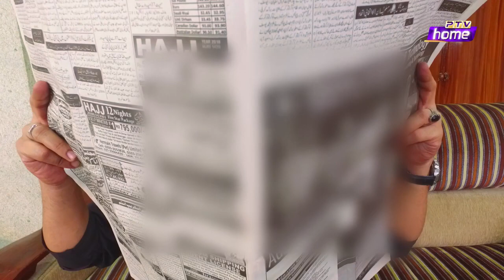GHAR DAMAD EPISODE 55